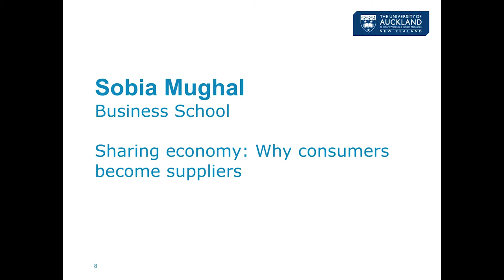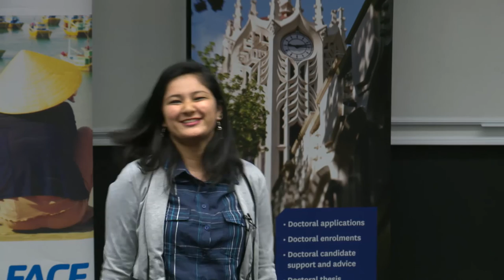Sharing economy: Why consumers become suppliers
3 Minute Thesis competition: Sobia Mughal (Business), masters winner